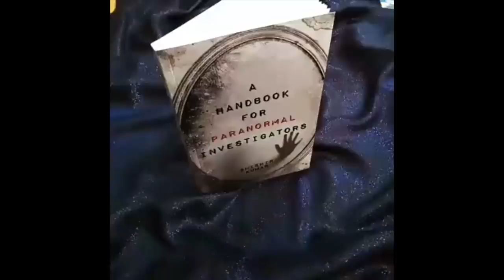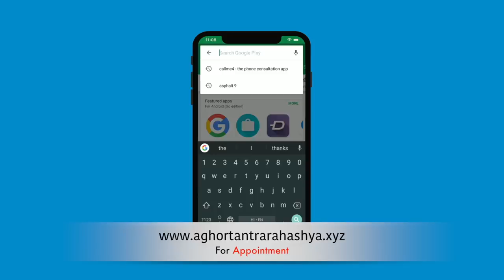९ बार जाप से किसी भी समस्या का अंत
दत्त भगवान का सिद्ध मंत्र सिर्फ़ ९ बार जाप करने से आपके आस पास के सारी नकारात्मक ऊर्जा और विचार को दूर कर देता है, जय गुरुदेव
Alakh Aadesh!